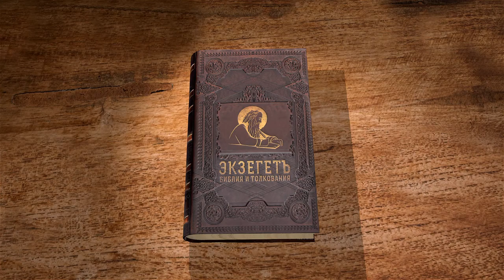Книга пророка Исайи. Глава 57. Андрей Десницкий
Снова пророческое слово обличает нечестивые дела, и снова мы видим, как резко противопоставлены праведники и грешники. В таком противопоставлении нет противоречия с тем, что Библия говорит о повреждённости грехом природы любого человека, на её страницах мы читаем о падениях даже самых достойных из людей.